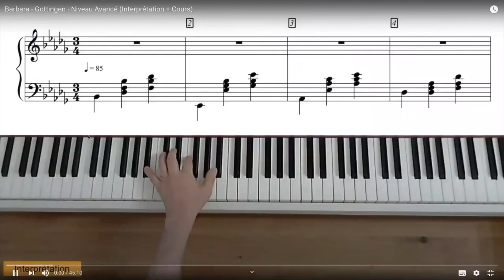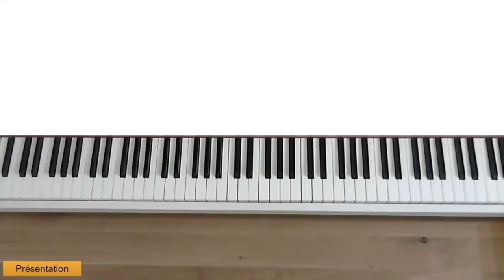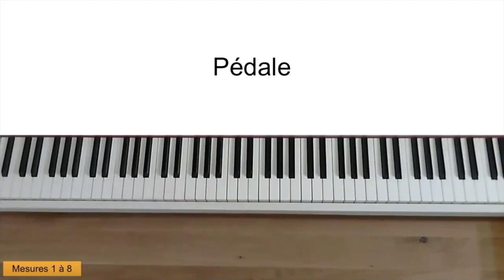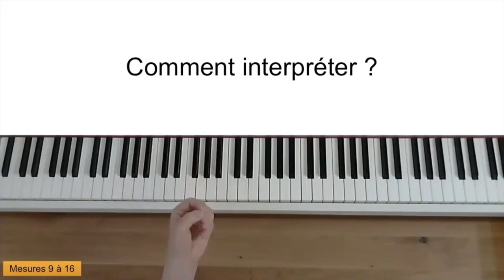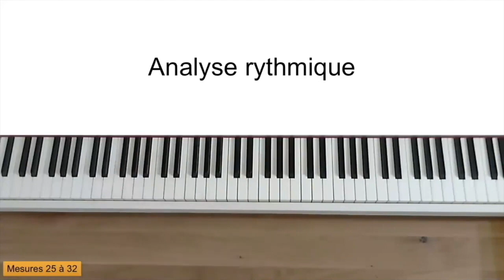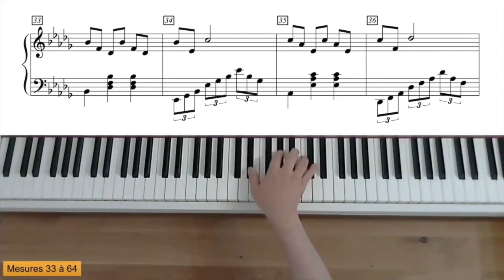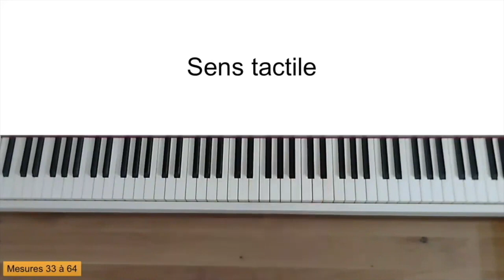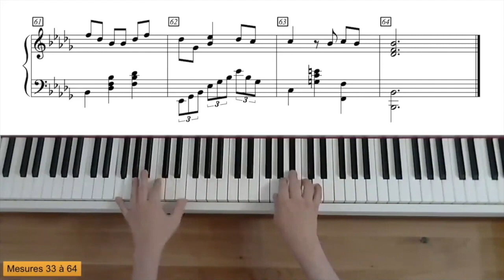Barbara - Gottingen - Niveau Avancé - Cours complet